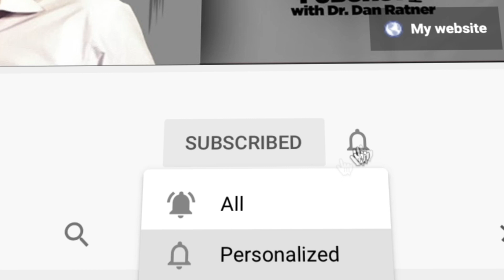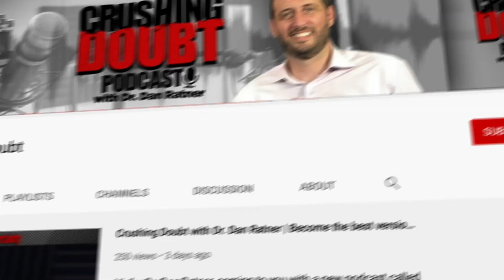Using Clear Thinking and Logic to Get Rid of Symptoms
In my latest Mind Body Connection Series episode, I explore the importance of Black and white thinking — when to apply it and in what way. In the world of psychology, we tend to praise people who develop shades of gray thinking, referring to the ability to see the mixed qualities of individuals, experiences, and things. This is a great trait to develop for your interactions in the outside world, but it can prevent being able to resolve symptoms in your relationship with you. For example, you need shades of gray thinking to be able to take the perspective of the other to be able to get along well in the world, but this mature, developed, nuanced thinking can also get you into trouble with doubt!

The key to black and white thinking — when we see things with greater certainty as being one way alone — is to be able to dip into it when you need it and come back out relatively quickly again, so that you can be more certain where you need to and not let all of the different perspectives cloud what you can understand about your mind body process. One important distinction I discuss in this video is how these black and white thoughts are not meant for the outside world; they are, instead, to be used in your internal experience with yourself to come to a decision of how you are going to view your own traumas, your childhood experience, your relationships with others, and your relationship with your symptoms.

Using science and logic has a lot of black and white thinking in it, but the good news is, that is not where subjective experience is needed. The same is true with understanding your symptoms and what to do about them. There are consistencies and rules you can use once you establish clarity on your experience of symptom life through black and white thinking. Don’t miss out on this valuable action step of thinking to be able to assert your power over your symptoms.